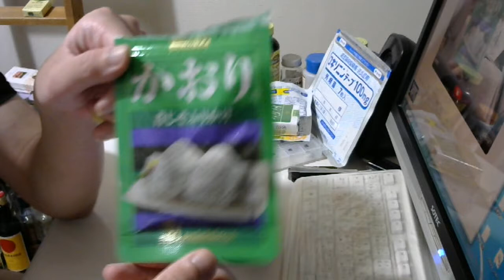酒好きな元新潟人の飲酒動画 part1492 ゆかりチューハイ【チューハイ】